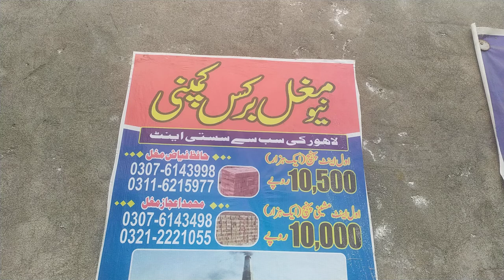Eintoo ka rate Mughal bricks company